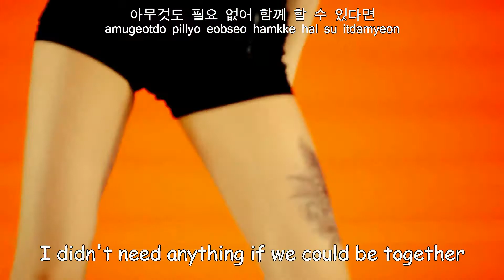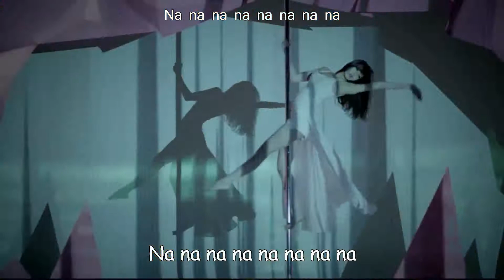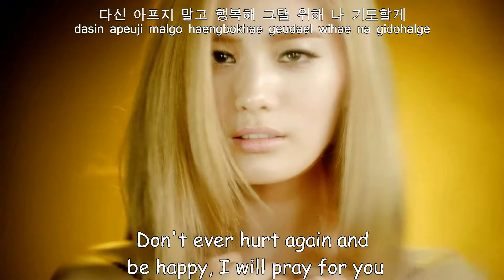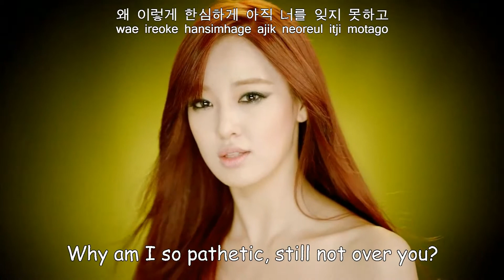After School - First Love MV [Eng Sub+Romanization+Hangul]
Wow I can't even imagine how long they had to practice to get the dance that synchronized and smooth. It's really amazing!

Artist: After School
Song: First Love (첫사랑)
Album: First Love (The 6th Maxi Single)

---Credits---
Eng: Pop!gasa
Rom: Kromanized
Han: Lyricupdates